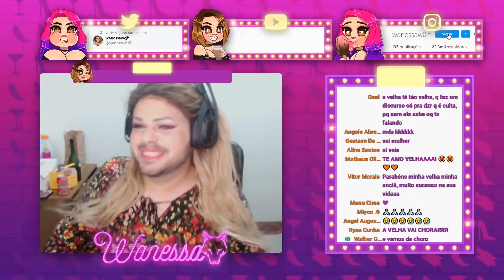ESPECIAL DE ANIVERSÁRIO COM OS FÃS | Dead by Daylight